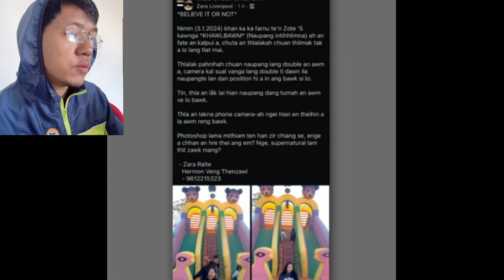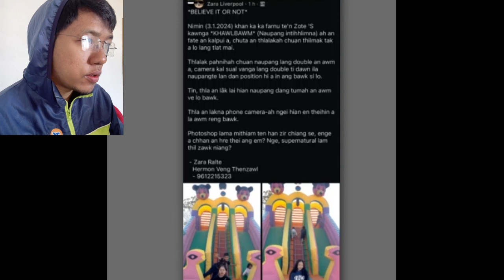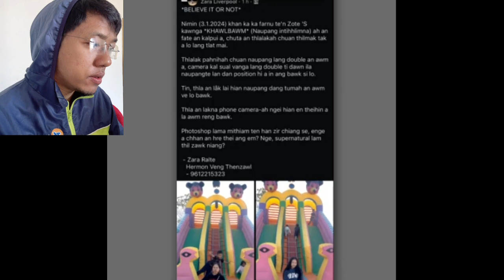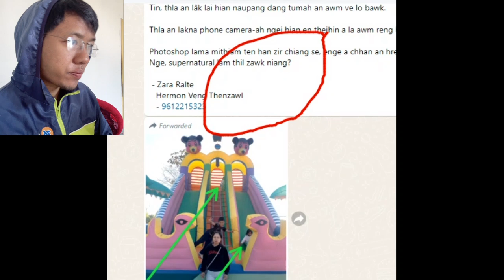Khawlbawm a hrangggggggg deuh tlatttt. . . || RAMHUAI !!... LU BUNG!! .. LU HMUAM!! KHAIIII!!!!!